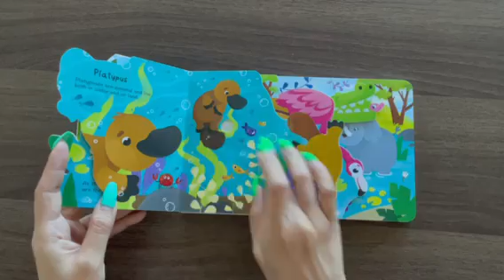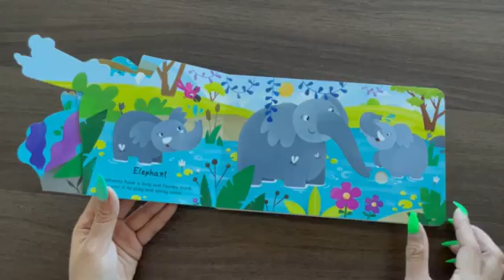Busy Animals - Lake